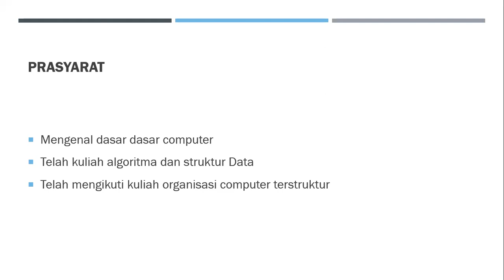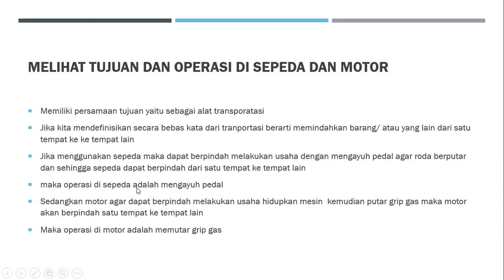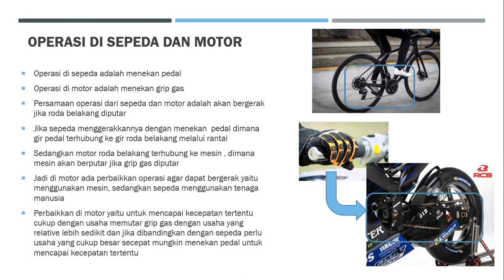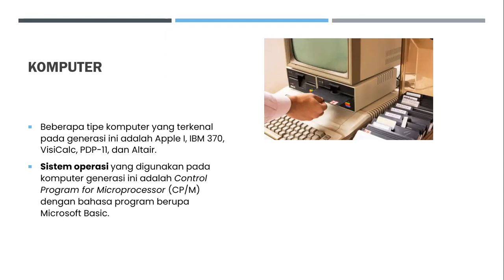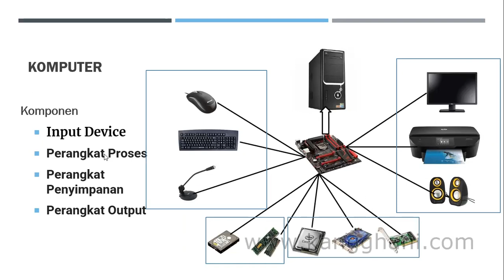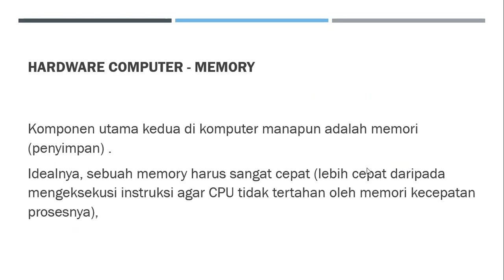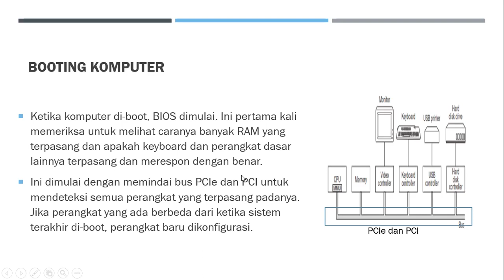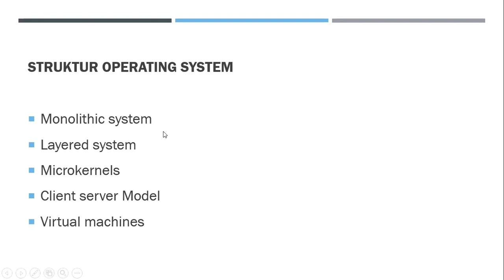Pengenalan Sistem Operasi bagian 1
Berikut materi mengenal sistem operasi mulai dari konsep hingga pemahaman sistem operasi di komputer